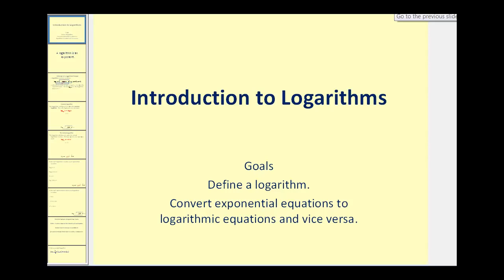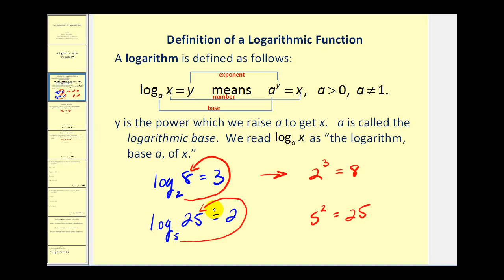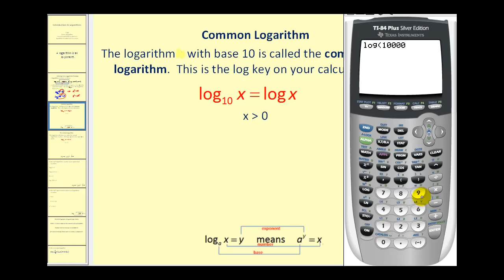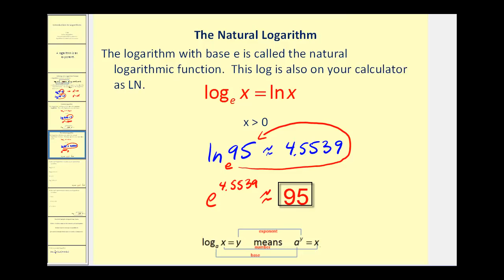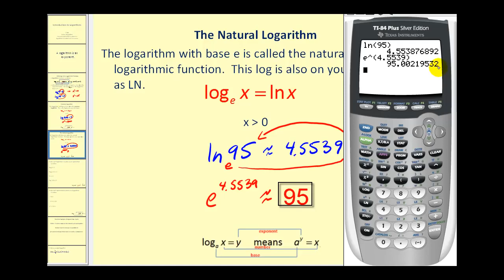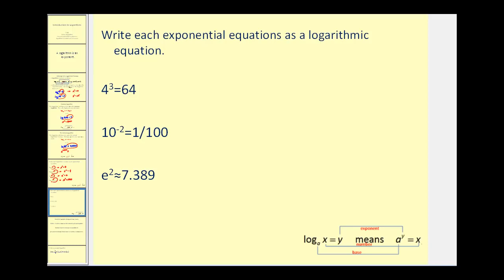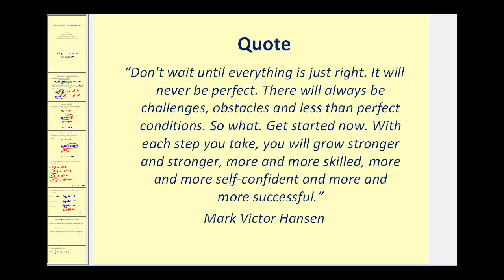Introducción a los logaritmos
Este video define un logaritmo y proporciona ejemplos de cómo convertir entre ecuaciones exponenciales y ecuaciones logarítmicas.